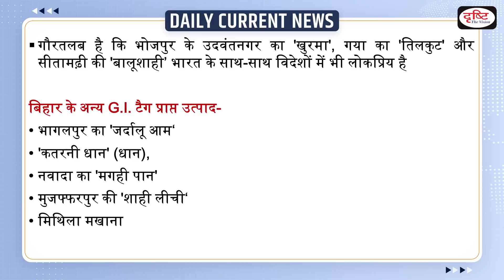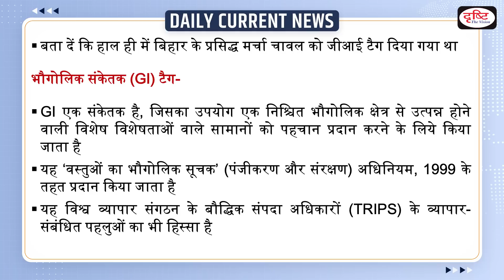Bihar's 'khurma', 'tilkut','balu shahi' likely to get GI tags - Daily Current News | Drishti IAS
Patna, Apr 22 (PTI) Applications seeking geographical indication tag for ‘khurma’, ’tilkut’ and ‘balu shahi’ – the famous delicacies of Bihar- have been accepted by competent authority after preliminary examinations, an official said on Saturday.

1. Videos by Dr. Vikas Divyakriti

2. Concept Talk- By Dr. Vikas Divyakirti